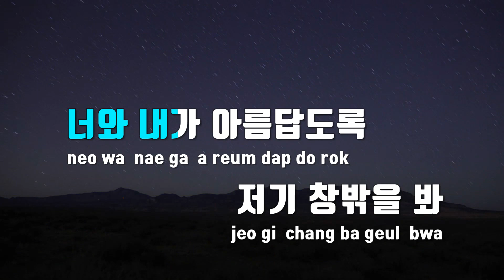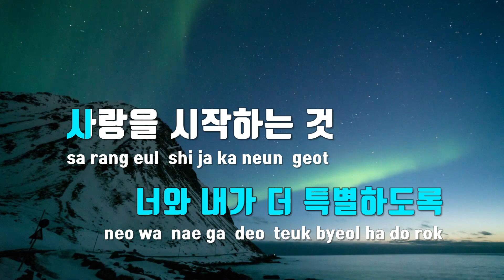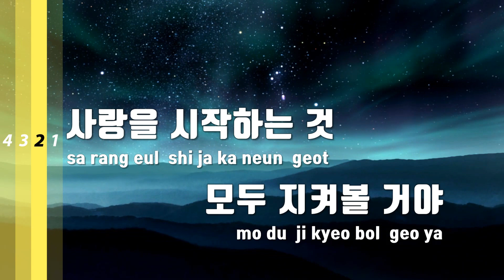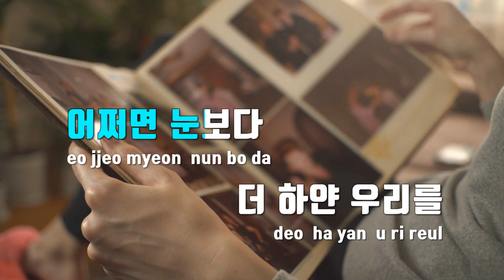[TJ노래방] 저기창밖을봐눈이오잖아 - 박원(Feat.폴킴) / TJ Karaoke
저기창밖을봐눈이오잖아  --  박원(Feat.폴킴)